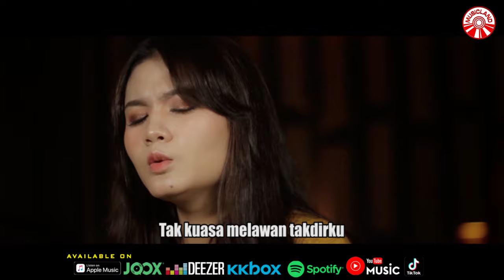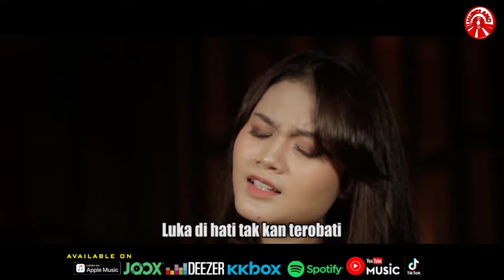Ghina Aulanda - Takdir Cinta Semu [Official Music Video HD]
TAKDIR CINTA SEMU
ARTIS : GHINA AULANDA

Jauh sudah aku membayangkan
Untuk bisa memilikimu
Namun apalah daya diriku
Tak kuasa melawan takdirku

Itulah kisah cintaku padamu
Bagaikan pungguk rindukan bulan
Manis di bibir lain dihatiku
Bahagialah dengan cintamu

Hati ini telah kau lukai
Dengan cintamu yang tiada pasti
Luka dihati takkan terobati
Terluka hatiku terluka

Terluka hati terluka
Hati terluka

Bahagialah dengan cintamu

Terluka hatiku terluka

Terluka hati terluka
Hati terluka

Takdir Cinta Semu (Ghina Aulanda)»»

Album : Ghina Aulanda - Takdir Cinta Semu